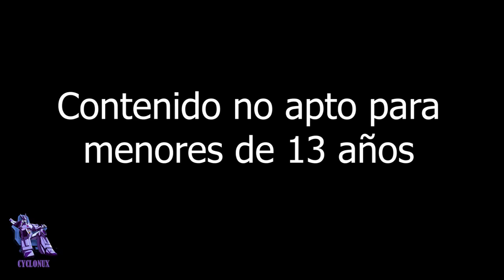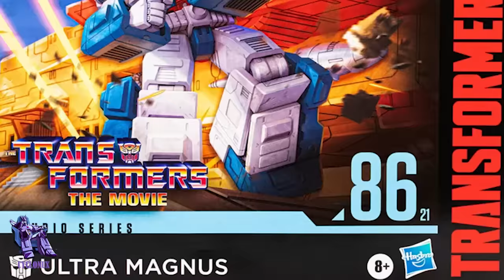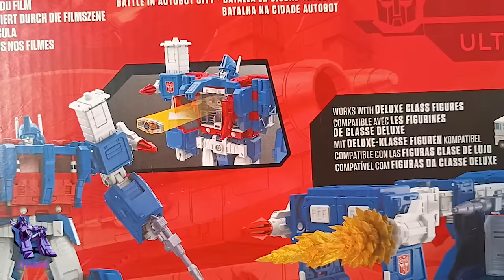Ultra Magnus Commander de SS86 🤔​ Bonito ¿Pero es Digno?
Momento de hacerle review a una de las figuras más controversiales de este año. Ultra Magnus Commander de Studio Series 86. Representación casi perfecta, pero con muchos errores de calidad. ¿Acaso ser fiel a Transformers The Movie es un gimmick? Descubre por que esta figura no es digna de su clase.